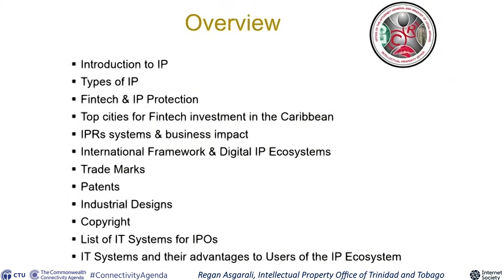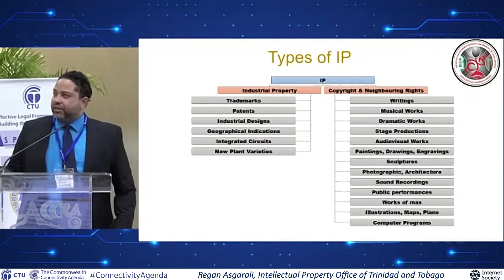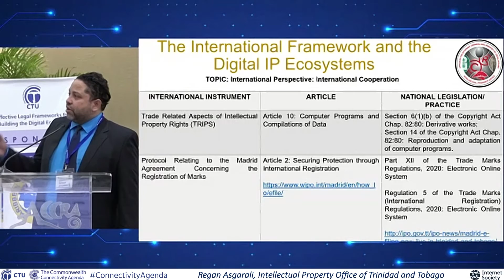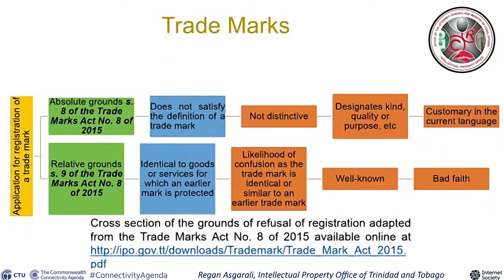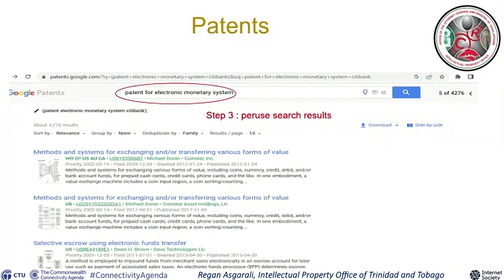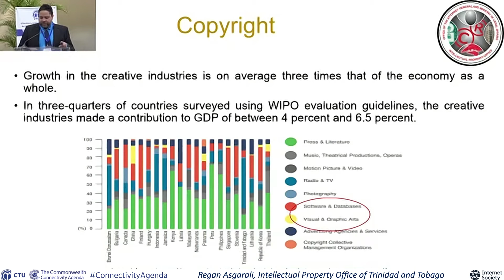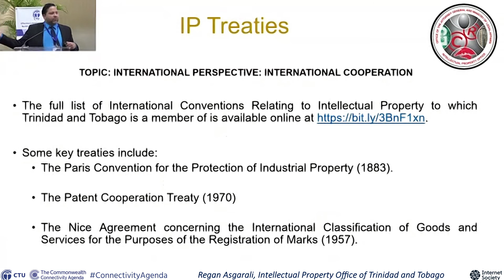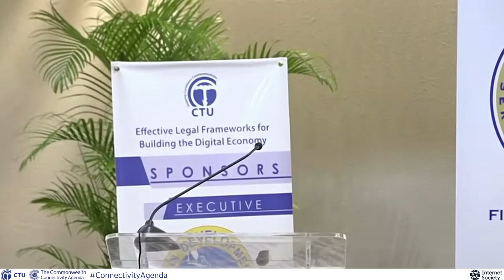03 Intellectual Property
Caribbean Telecommunications Union (CTU), in collaboration with the Commonwealth Secretariat, training workshop 'Effective Legal Frameworks for Building the Digital Economy'. Barbados, Feb 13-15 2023.

03 Intellectual Property
Regan Asgarali, Controller of Intellectual Property, Intellectual Property Office of Trinidad and Tobago